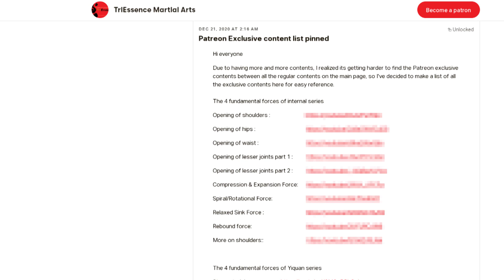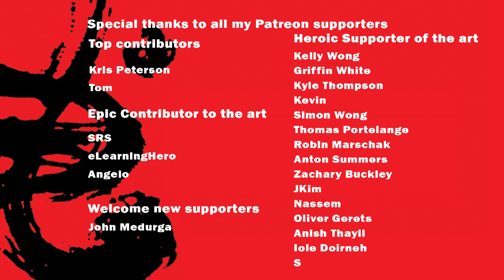Style Deconstructed ep4 Meihua Mantis bodywork & footwork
In this episode of Style Decounstructed, we will take a look at some positive aspects and unique features of Meihua Mantis, namely its bodywork and footwork, how are they different from other conventional CMA styles, and how does these mechanics give mantis an edge in combat.